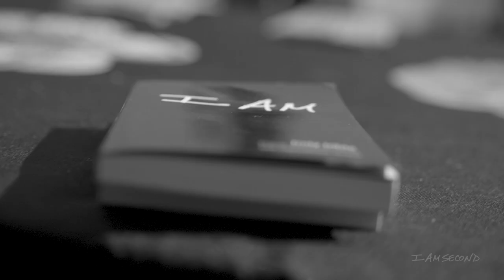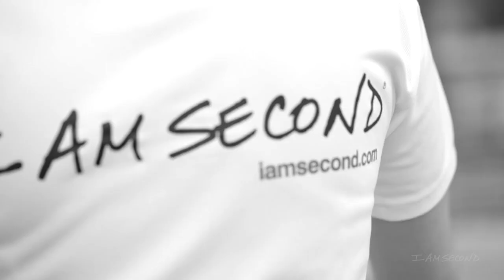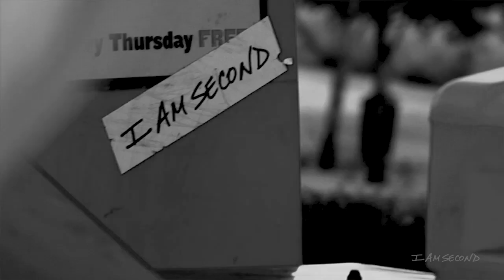Impact - 12 Years of Celebration!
Actors. Athletes. Musicians. Influencers. Business leaders. Addicts. Survivors. Fighters. Your next-door neighbors. People like you. These are the real people of I Am Second, and these are their real stories. We stand for the broken, the hurting, the searching, the lost, the lonely because we are those people. We extend grace, love, and hope because it has been extended to us. Not a single person among us would say they are perfect. Each and every one of us is on a journey, and we invite you to join us.